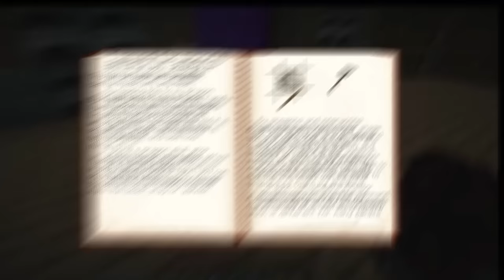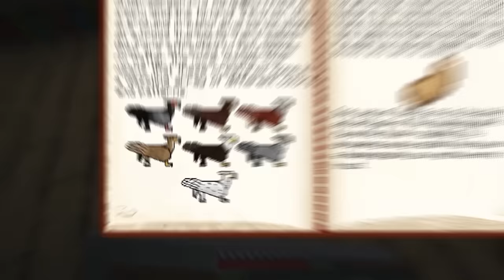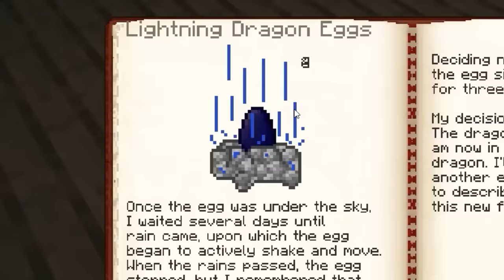Ich habe 100 Tage mit der EIS und FEUER Mod in Minecraft Hardcore überlebt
All music is used with the permission of its creator.